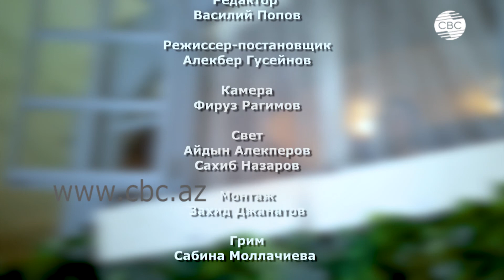«Как с обложки» - Мир моды, рукоделия и дизайна